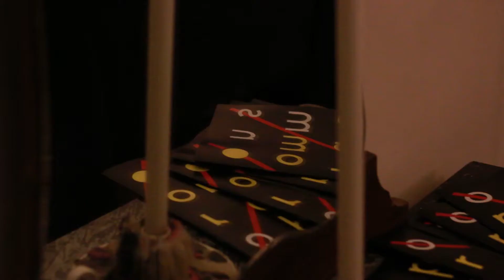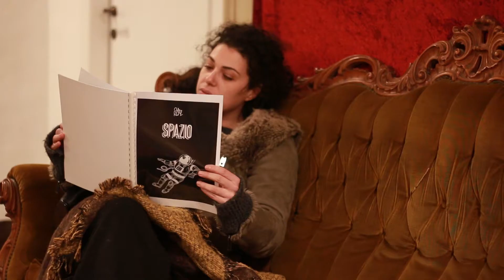Opera Commons - Rete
Report dell'evento organizzato presso Opera Commons:
Opera Commons e Suq. Magazine si sono incontrati, conosciuti, entusiasmati, tra la bellezza e l'abbandono del territorio siculo, ed è in mezzo alle fratture del tempo e dei significati, agli interstizi di un'ambigua memoria-risorsa scenografica e concettuale che tessono i loro cammini, abbracciando e raccontando i luoghi, le persone, le idee, l'arte, la ricerca, il recupero, la rinascita, l'invenzione.

In scena, sabato 29 dicembre 2018, una miscela di linguaggi e stimoli:
Un magazine culturale: Suq. Un collettivo di artisti visivi e musicisti: Seminal Pastures. Un bouquet di poeti: Riverso. Un'etichetta discografica: Doremillaro (SB) Recs. Un diar(T)istico OC Press Una performer-danzatrice Dara Jina Musicisti, sperimentatori e sperimentatrici di suoni e voci, attrici: Costanza Paternò, Gioia Luce, Lello Spontini, Pelios, Pantomima, Alice Ferlito, Sandra Cannì.

Riprese e montaggio Laura Schilirò